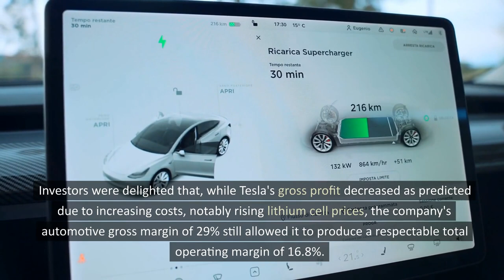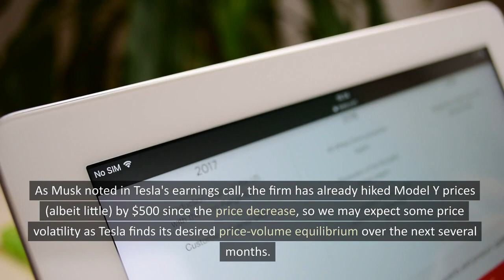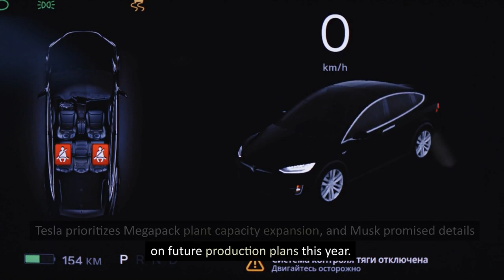Update on Tesla Stock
Investors appear to have shifted their focus in the new year away from the company's CEO and onto core business drivers impacting stock price movement.

Despite major manufacturing challenges, Tesla's fourth-quarter earnings report showed good operational profits and free cash flow.

Those of you interested in this stock should keep a watch on the company's recent price decreases on its electric vehicles, but it is expected that Tesla will flourish by finding a sweet spot between cost reductions and increased volume.

Also, Tesla has lived true to its reputation as a volatile stock so far in 2023, but the direction has been steady, which is good news for owners.

Tesla stock has increased 42% since January 1, with at least half of the gains occurring after the company's fourth-quarter 2022 earnings release on January 25.

The report caps off a fantastic year for the electric vehicle manufacturer, which posted record profits and cash flow despite numerous challenges such as global supply chain kinks, shutdowns at its Shanghai production facility due to rampant COVID-19 cases in China, and CEO Elon Musk's attention-draining takeover of Twitter.

Tesla announced a 37% increase in revenue to $24.3 billion in the fourth quarter, with a $3.7 billion net profit.

The fourth quarter of 2021 saw a 49% drop in free cash flow to $1.4 billion, attributable mostly to a $2.5 billion rise in inventories between the third and fourth quarters of 2022.

The full-year free cash flow of $7.6 billion in 2022 was a 51% increase over the slightly more than $5 billion in 2021.

While Tesla's gross profit declined as expected due to rising costs, particularly rising lithium cell prices, investors were pleased that the company's automotive gross margin of 29% still allowed it to earn a good total operating margin of 16.8%.

A discussion about future automotive gross margins has been place: Does Tesla's latest EV price drop portend a drop in demand due to increasing competition?

Musk indicated on the company's earnings call that demand continues to outstrip supply, and Tesla is focused on growing volume while decreasing manufacturing costs.

Orders are currently flowing in at about twice the rate of production, according to Musk.

Tesla's long-term goal of continuing car production growth at a compounded annual growth rate of 50%, along with vehicle discounts, can be interpreted by shareholders as a strategy to maintain market dominance while distributing fixed costs across a growing base of vehicles (and thus realizing greater incremental profit per vehicle).

Tesla cut the price of its Model Y by up to $13,000 USD earlier this month.

As Musk mentioned on Tesla's earnings call, the company has already raised Model Y prices (albeit little) since the price decrease, so we may expect some price volatility as Tesla finds its desired price-volume balance over the next several months.

While EV sticker discounts began after the end of the fourth quarter, the next quarter's production data and automotive gross margin should provide a solid indicator of how Tesla's volume priority is playing out.

Throughout 2023, investors will be watching the energy storage industry closely, as it is on the verge of significantly contributing to Tesla's operating profitability in the near future.

Tesla's total energy solutions deployed climbed by 64% last year to over 6,500 megawatt hours.

Tesla prioritizes Megapack plant capacity development, and Musk stated this year that he would reveal specifics about future production plans.

Naturally, Musk's unpredictable behavior frequently overshadows the focus on Tesla's company.

Investors are more focused on the factors that will influence Tesla's stock in the next quarters, such as the basic automotive manufacturing fundamentals of cost, volume, and profit (CVP) and their impact on Tesla's free cash flow, at least for the time being.

Even with significant vehicle reductions, I believe Tesla can maintain an operating margin in the low to mid-teens, allowing it to continue profitably scaling up in the near to medium term.